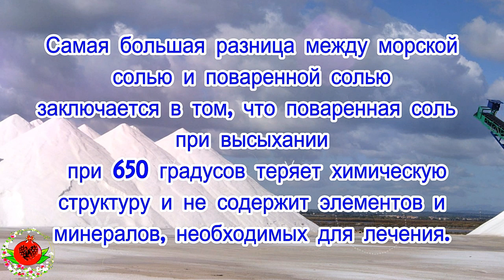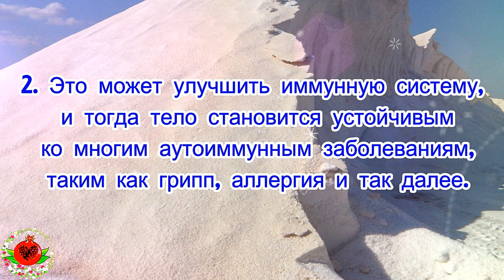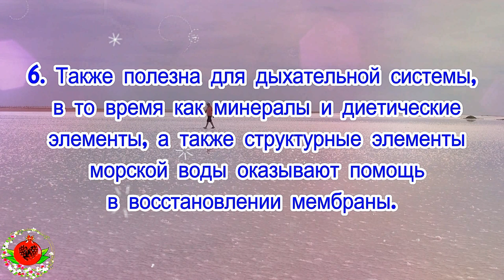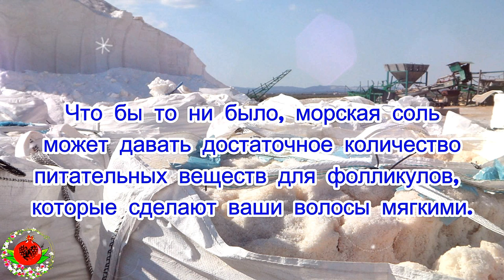Морская соль может заменить всю медицину и помогает в лечении 15 заболеваний.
Естественная морская соль является полезной и обладает терапевтическими свойствами, но прежде чем вы узнаете ее преимущества, вы должны знать, что она вырабатывается путем естественного испарения морской воды, благодаря чему сохраняются все ее ингредиенты. Морская соль благодаря своему составу из более чем 80 элементов имеет чудесное влияние на наше здоровье, кожу и волосы.
Самая большая разница между морской солью и поваренной солью заключается в том, что поваренная соль при высыхании при 650 градусов теряет химическую структуру и не содержит элементов и минералов, необходимых для лечения.
В морской соли, помимо хлорида натрия, есть 80 различных элементов, таких как калий, магний и марганец, которые творят чудеса для вашего здоровья, кожи и волос.